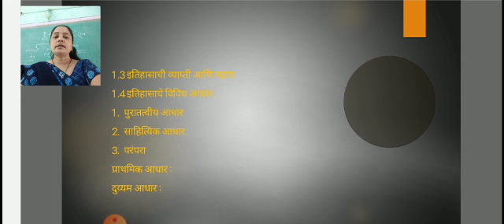History (lecture 7)